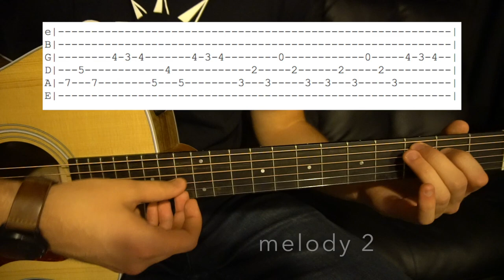Bird on a Wing // Ben Howard // Easy Guitar Lesson (W/Tabs!)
This is a guitar lesson for Bird on a Wing by Ben Howard.

Tuning: Half-Step Down (Eb Ab Db Gb Bb Eb)
Capo: NA
Key: F#

I am 100% confident the 1st melody is correct. The 2nd melody is just me taking a stab at it so please don't comment about how it's not correct.